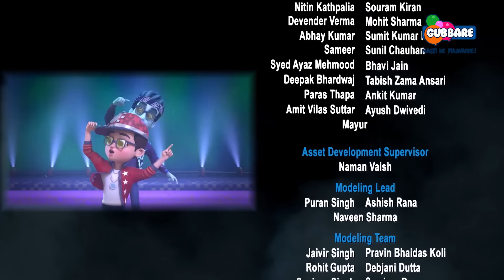Ban Jao Insaan | Full Episode | Roro Aur Hero Bhoot Mast Zabardast👻| Hindi Cartoon For Kids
In this exciting full episode of Hindi Cartoon Roro Aur Hero Bhoot Mast Zabardast 👻 Ban Jao Insaan, Roro challenges Hero to do chores without using his powers for an hour! But when Hero's powers get lost in the laundry, the friends must race to find them before Mom finds out! Watch this exciting full episode of Hindi cartoon Roro Aur Hero - Bhoot Mast Zabardast  for the fun-filled chase only on Gubbare!

About the show:
When Roro meets Hero his life is sent into a tailspin. They are the craziest combination there can be. Roro is street smart and mischievous whereas Hero is dramatic and chaotic. They are best of friends. Hero tries to make sure that everything works out in the favor of his friend Roro. In trying to do so, Hero generally goes overboard and instead of solving an issue creates a few more. Roro on the other hand is more measured with his plans. This is the reason why they are the right combination as a team. Hero is the Yin to Roro's Yang. Together they face all the problems and obstacles as a well-oiled machine and manage to come out of it unscathed more often than not.

Gubbare TV is now available on the following networks. For more details, contact your local cable operator now!!

Catering to the entertainment needs of kids, Gubbare aims to bring a variety of animated content and engage the young audience through exciting characters and stories. With a mix of originals and acquired content across movies and series, the channel will bring quality entertainment for kids in the country.